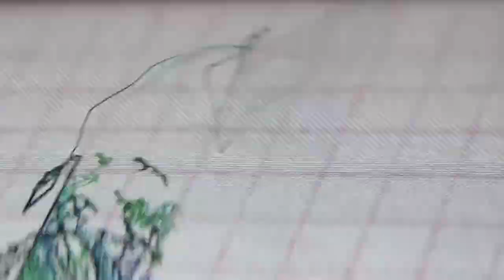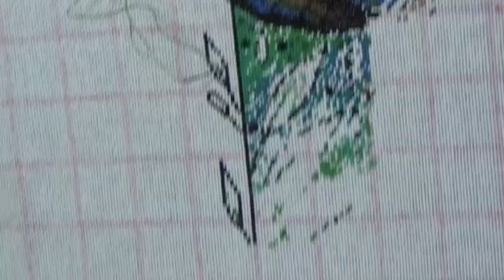Flosstube #117: Death Head Moth - stitch with me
Hot on the heels of my last video, here's another 40 minute long stitch with me.

This time I am stitching something you won't have seen me working on before.  It's "Death Head Moth" - which is a gold club exclusive by GeckoRouge.  That means you need to join their club to be able to purchase it.

If you want to see how the amazing GeckoRouge kits come - watch this unboxing video by @thestitchyreader2884

I hope you're all safe and well - keep looking after yourselves and enjoy your hobbies!  Until next time, Nikky.